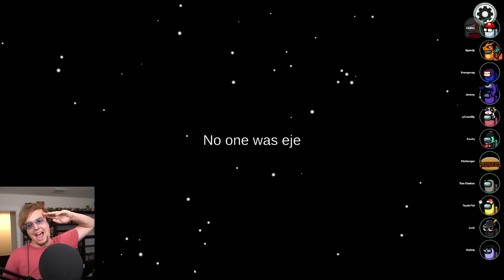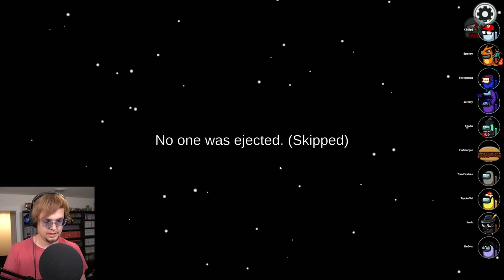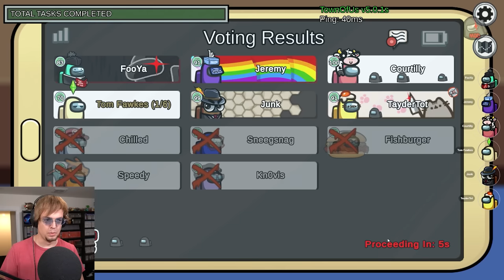THE CORGI'S SEEN TOO MUCH | Among Us: Town of Us w/ Proximity Chat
In this Among Us video, I make this corgi I'm watching experience a tragic scene in the meeting!